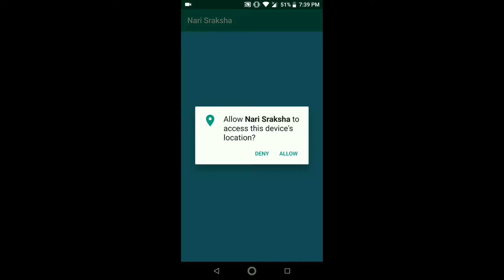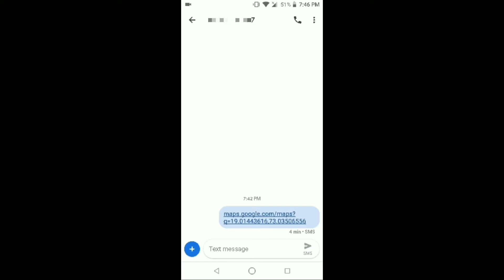Nari Surksha Project: One Step Towards Women Safety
Hello Friends,
                    I am Hritik welcome back to another video. In this video I am talking about Nari Surksha Project with my friend Roma.